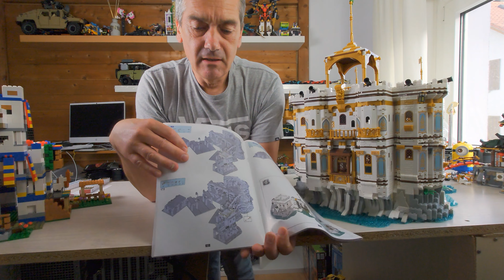Reobix Royal Bay Modell 66013 5,4kg Klemmbausteine - [Review 2022 German]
Reobrix Royal Bay hat die Nummer 66013 * ein krasse Modular Building, aus etwa 4168 Klemmbausteinen. Das macht das Modular Modell ca. 5,4 kg schwer!

Kann ich euch das Modell aus Klemmbausteinen empfehlen? Ja kann ich, mehr dazu allerdings im Video warum.

Warum so viele über die Anleitung meckern! Mehr dazu im Video.

Wollt ihr es auch haben? Dann aber zack die Bohne auf den AMAZON LINK! Hold euch die gewichtige Reobrix Royal Bay nach Hause!

Außerdem wird es ein Gebäude sein, das auf einer einsamen Tropischen Insel stehen wird. Auf meiner Lego Insel auch, wenn das Modell auch von einem Fremd Hersteller ist. Wird es die Insel sein, auf der die zweite Staffel von "7 vs. Wild" gedreht werden soll? Die Insel, die Fritz Meinecke mit seinem YouTube-Kanal momentan gerade für die 2 Staffel bewirbt.

0:00 Begrüssung zur Reobrix Royal Bay 66013
1:15 der Karton der Reobrix Royal Bay 66013
3:15 Anleitung von Reobrix Royal Bay 66013
3:45 Die Steine von Reobrix Royal Bay 66013 sind doch tatsächlich weiß
6:28 gewaltige Abmessungen von Reobrix Royal Bay 66013
9:50 Modular aufgebaut, die Reobrix Royal Bay 66013
19:00 bedruckte Bricks in der Reobrix Royal Bay 66013
20:38 nochmal die Anleitung, die einzige Katastrophe von Reobrix Royal Bay 66013
28:00 Verabschiedung!

Join my dominoracegenialestuning challenge with every subscription = a Lego brick in the domino race!

Wollt ihr mich gerne direkt beim Bau der Lego Stadt: Projekt Insel unterstützen? Hier habt, ist die Möglichkeit dazu

Wer mich über RUTA TOYS den WELTREKORD unterstützen möchte, kann das gerne hier tun

Weiter hab ihr die Möglichkeit über Amazon über die Wunschliste für den Weltrekord einkaufen

Wer Punkte für sein Lego VIP Konto sammeln möchte, kann natürlich auch über den folgenden Link gehen

Die Angebote auf diesen Seiten stammen nicht von mir, sondern ich erhalte durch den Link eine Provision bei einem Kauf! Es entstehen keine Kosten! Du unterstützt nur diesen Kanal! Danke vielmals!